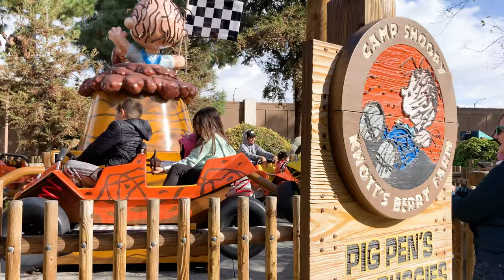Knott's Berry Farm Camp Snoopy Kids Rides - Amusement Park in Buena Park, Southern California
Tickets can be purchased online or at the gate. Prices rnage depending on the date.

OVERVIEW:
Knott’s Berry Farm is an amusement theme park in Buena Park, California, located close to Disneyland. It’s known for great roller coasters and other thrill rides, but there’s an entire section called Camp Snoopy with rides for kids.

Camp Snoopy has a surprisingly large collection of rides for kids, and is nicely decorated and themed to feel like a campground in the woods.

NOTE: Camp Snoopy is going through a remodel in which some rides will be discontinued and new rides will be added.

There are rides for kids only, such as an airplane ride that goes around in circles.

Many of the rides allow both kids and parents to ride together. There’s a nice long train ride goes through a section of the park. There’s a balloon ride which spun around in circles. A truck ride lets kids ride inside the truck while parents sit on top. A hang glider ride lets you lie down on your stomachs and fly around in a circle. There’s also a dizzy on a spinning boat ride, a bouncing car ride, a rotating bus ride, and flying swing ride.

There are also other rides in throughout the amusement park that young kids can ride on as well.

Knott’s Berry Farm in Southern California is a more affordable and less crowded alternative to some of the other theme parks the area, and our kids had a lot of fun.

HOURS:
Opens daily at 10am, and closes at different times depending on the day and season. Please check the website for updated times

LOCATION:
8039 Beach Blvd

PARKING:
There are several paid parking lots around the theme park, but they can get pretty full quickly.

FACILITIES:
There are multiple restrooms throughout the park, as well as many restaurants and food stands.